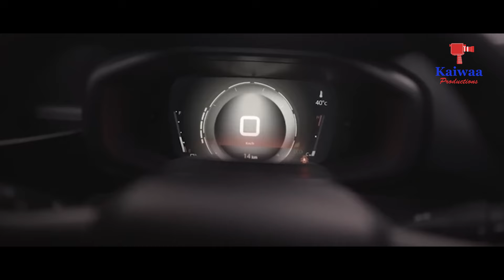August में होने जा रहा है बड़ा धमाका, Mahindra Thar समेत ये धांसू कारें मारेगी एंट्री